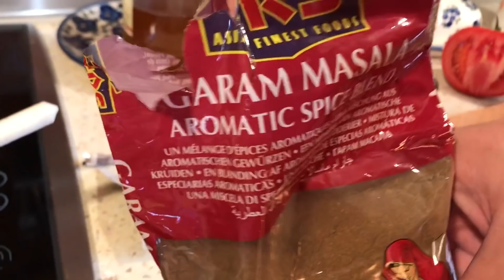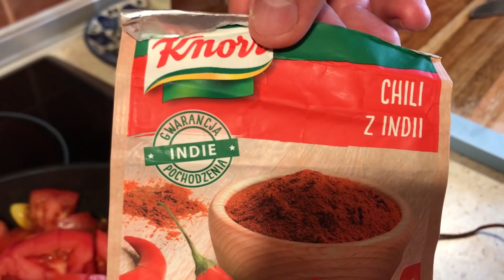Kurczak Styl Indyjski - Dziki Chili Orient !!!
Dla Super Fanów atakuje w tym razem Kurczak tak jakby maślany trochę nawet Tikka Masala ale nie wiem do końca która z tych wersji Pozdrawiam Fanów jeśli jeszcze nie dałeś suba to daj

tutaj możecie kupić super produkty polecam